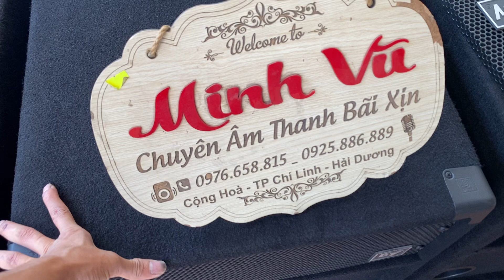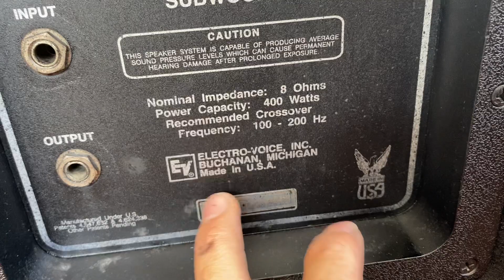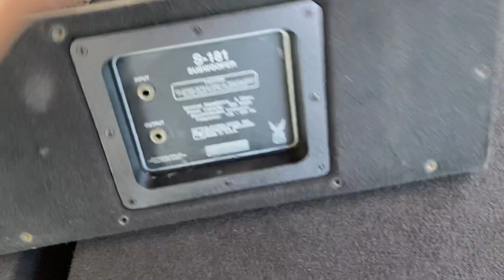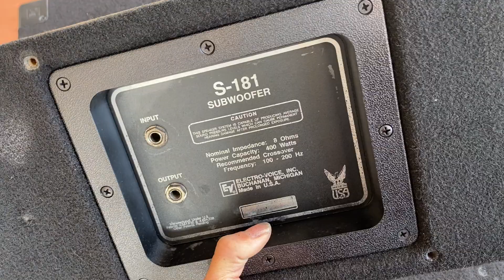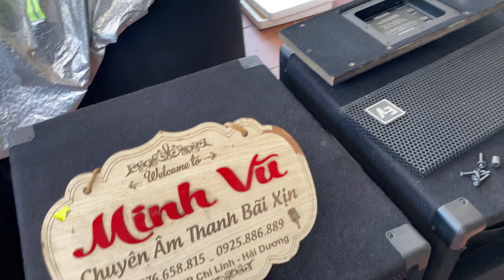sub EV 181 bát 50 hàng mỹ nòi. còn 1 cặp giá đẹp lên đường. LH 0976658815